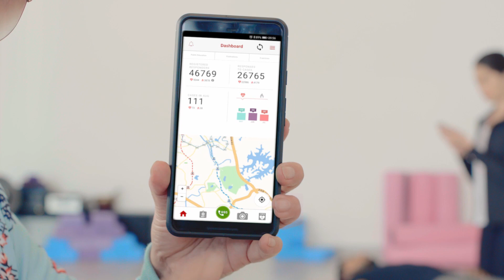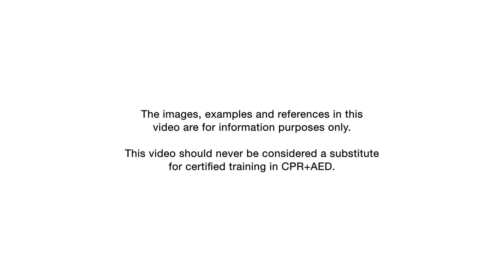How to use an Automated External Defibrillator (AED)?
If Aunty can use it, so can you!

First, if you see someone lying on the floor unconscious, just relax and calm yourself down.
Call 995 and look for the nearest AED on the myResponder app.
In the meantime, you'll be guided on CPR procedures by the SCDF op centre specialist over the phone.
Before you use an AED, always make sure that the chest is clean - no hair, no water, no jewelry.
Make sure no one is touching the body when the AED is analysing.
"Shock Advised". Please make sure that no one is touching the body before you press the shock button.
If the casualty is still unconscious, continue CPR till paramedics arrive.